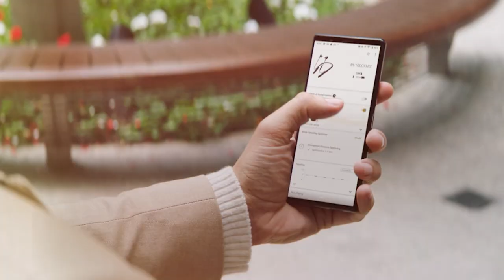The 5 Best Neckband Bluetooth Headphones for Every Budget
Top 5 Best Neckband Bluetooth Headphones in 2024

Links to the Best Neckband Bluetooth Headphones we listed in today's Neckband Bluetooth Headphone review video:

1 OnePlus Bullets Wireless Z2 Bluetooth 5.0 in Ear Earphones

2 Beats Flex Wireless Earbuds – Apple W1 Headphone Chip

3 Sony WI-C310 Wireless in-Ear Headset (WI-C310/W)

4 Sony NW-WS623 4 GB Waterproof Walkman MP3

5 Sony WI-1000XM2 Industry Leading Noise Canceling Wireless

What are the Best Neckband Bluetooth Headphones in 2024?

In today's video we reviewed the Top 5 Best Neckband Bluetooth Headphones on the market in 2024. We made this list based on our personal opinion and we ranked them in no particular order, after doing our research based on their prices, quality, durability, brand reputation and many more.

After watching this video you will know which are the best budget, top selling and top rated Neckband Bluetooth Headphone on the market today.

If you choose from this list you can be sure that you buy one of the best Neckband Bluetooth Headphones available today.